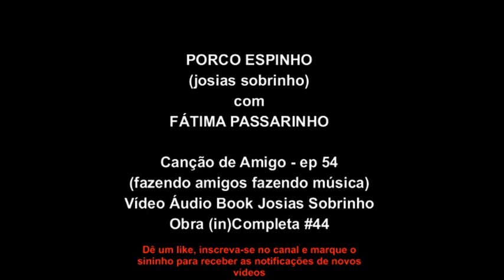Fátima Passarinho - Porco Espinho (josias sobrinho) - Canção de Amigo - Ep.54 Porco Espinho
Fátima Passarinho pergunta "o que que tem passarinho" no primeiro verso de Porco Espinho e canta como um passarinho todas as canções que interpreta.
Arranjo e violão, Arlindo Pipiu
Sanfona, Rui Mário
Contrabaixo, Antonio Paiva
Percussão, Jeca (Jecowisky Pereira)